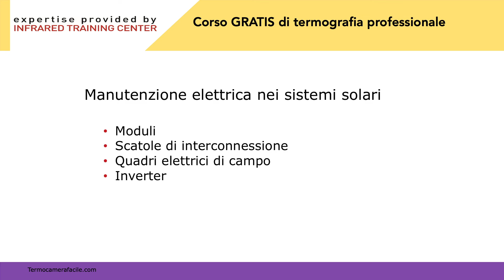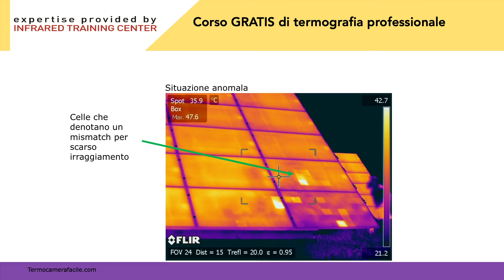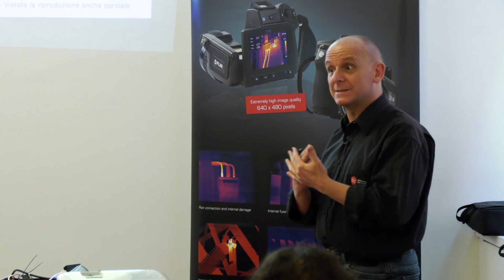Termografia del fotovoltaico Webinar del 15 Maggio 2024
Scopri come analizzare correttamente gli impianti.

Un'attività davvero importante, quella di cui parleremo in questo gratuito.
Infatti, grazie agli incentivi della transizione ecologica, si è registrato un notevole incremento di installazioni di impianti fotovoltaici che continuerà a crescere.

Con questo webinar gratuito scoprirai il metodo più veloce ed efficace per l’analisi degli impianti, dall’installazione alla manutenzione
Non restare indietro e accresci le tue competenze!

Il corso è GRATIS ma i posti sono limitati.
Prenota ora il tuo👇